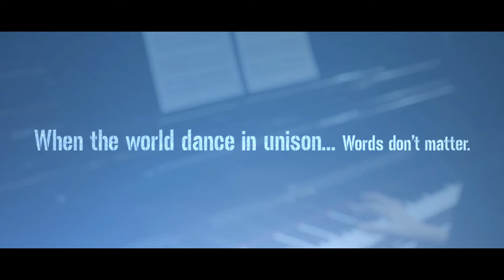Dance Your Story - Trailer -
DANCE YOUR STORY is a short film... Homage to people the deaf and dumb. The actors are young dancers who have never done theater. A first adventure, a beautiful tribute.

Based on the story by Michael Duarte and Enzha Becci, DANCE YOUR STORY, takes us into the world of Anna, reject from the world because of its difference.

Cast : Sarah Castillo, Romain Prince, Inès chehaibou, Jeremie Joson, Kim Tana Lor, Enzha Becci, Anaïs Bernard, Grégory Richert, Ana Ré, Célia Morel, Fabrice Thomas, Pou, Juliette and Julien Ré.